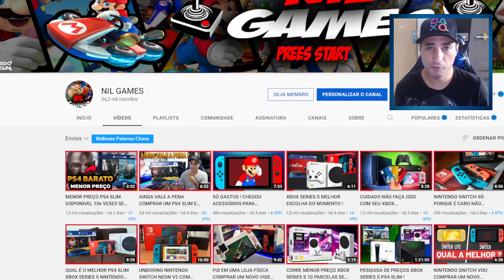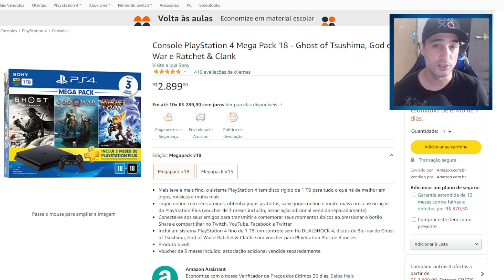BAIXOU O PREÇO PS4 SLIM CONFIRA ?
30 dias GRÁTIS de AMAZON PRIME, vale muito a pena!
QUER PAGAR BARATO EM TUDO? MELHORES OFERTAS!!

▸ Console Xbox Series S
▸ Xiaomi Poco X3 PRO
▸ Xiaomi Redmi Note 10
▸ Xiaomi Poco M3
▸ Xiaomi Poco F3
▸ Xiaomi Mi 11 Lite
▸ Xiaomi Redmi Note 9S
▸ Smartwatch Amazfit
▸ Xiaomi Mi Band 5
▸ Amazon Alexa
▸ Smartphones mais vendidos
▸ Notebooks mais vendidos